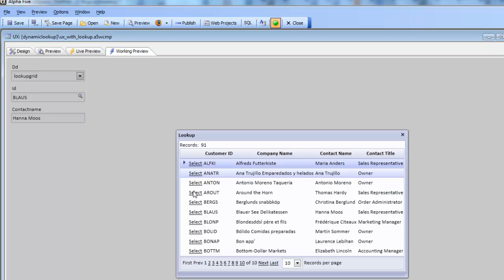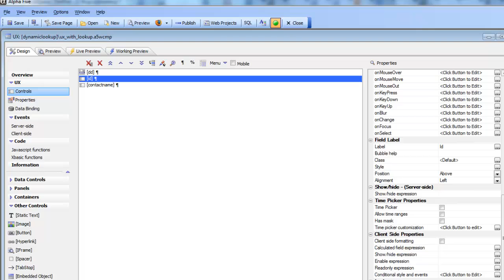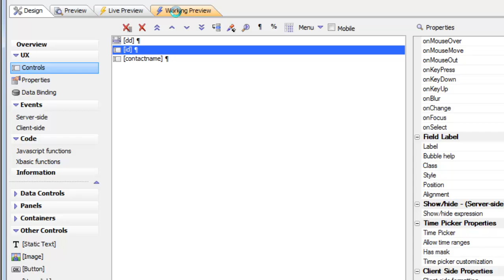AA Lookup Grid - Dynamically Specifying the Name of the Lookup Grid at Run-Time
UX_V12--31 Alpha Five V12 Dynamic lookup grid in UX Component

The Lookup Grid feature is a powerful way of displaying the available options for a user to select from when filling in a field in a UX component. Previously, the name of the Lookup Grid had to be specified at design-time. Now you can specify a Javascript function that will be called at run-time to return the name of the Grid to show in the Lookup Window.